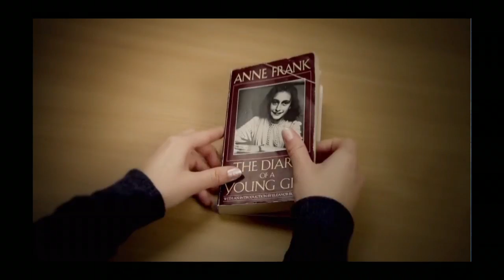Palestinian Women Relate to Anne Frank in Documentary Film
Stephen Ollendorff, President Ollendorf Center, and Jakov Sedlar, Film Director “Anne Frank - Then and Now,” discuss this film that has young Palestinian women reading “The Diary of Anne Frank” out loud and then relating it to their own experiences.